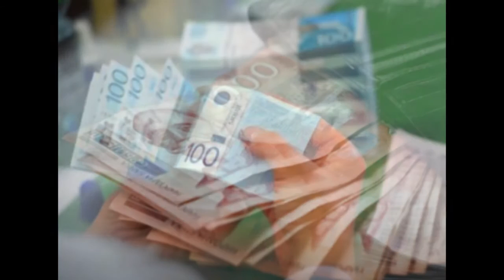Dnevnik TV 3M Ub - Srbija izašla iz recesije i zakon za sezonce 21.01.2016. god.